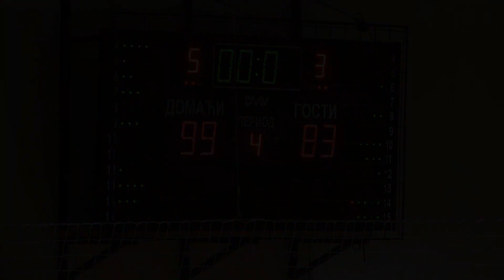1 Kolo Play Off KK "Svilajnac" - KK "Priboj" 99:83